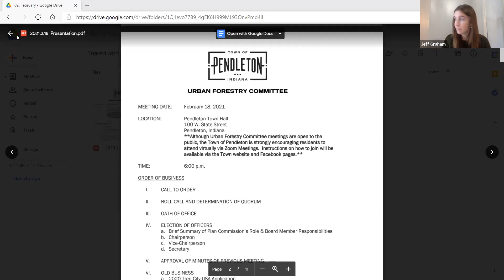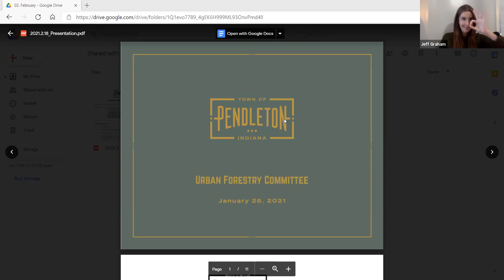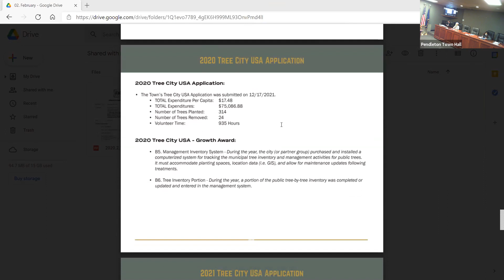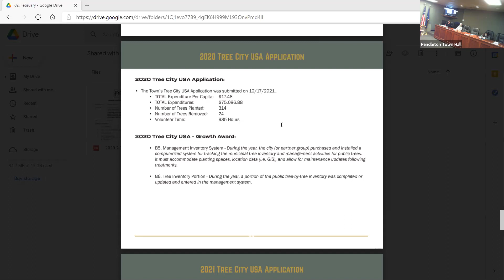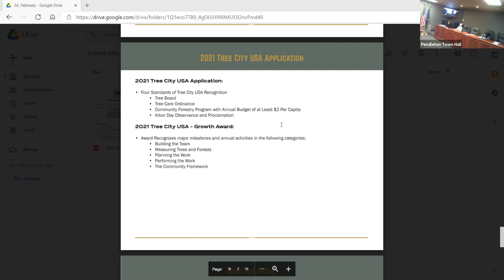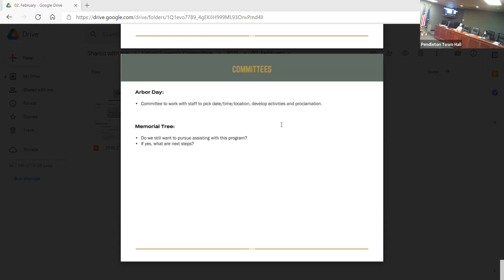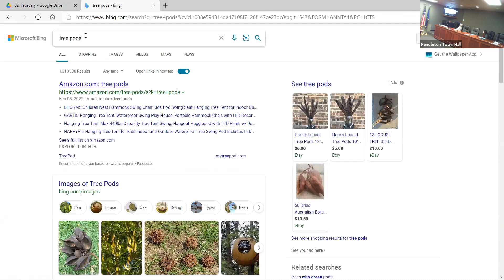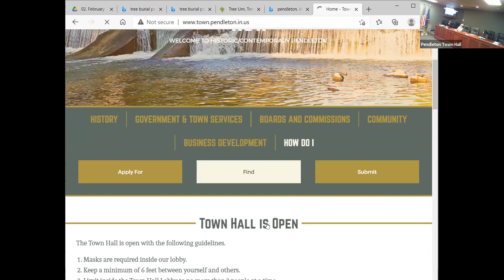2021 February Urban Forestry Committee